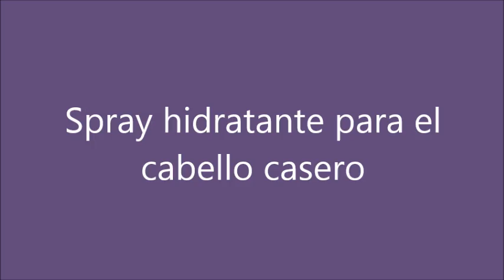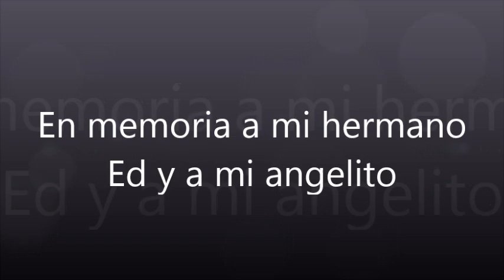Spray hidratante para el cabello casero